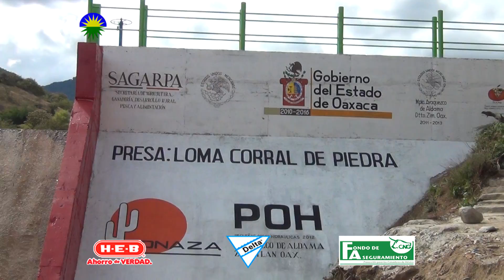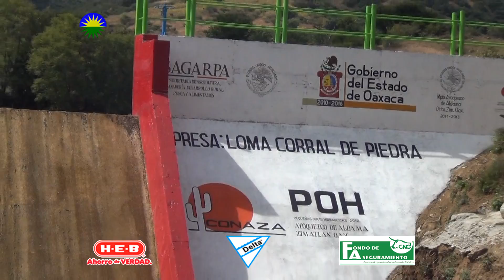Presas realizadas por la CONAZA Cap 227